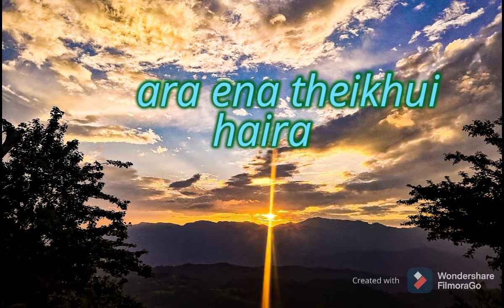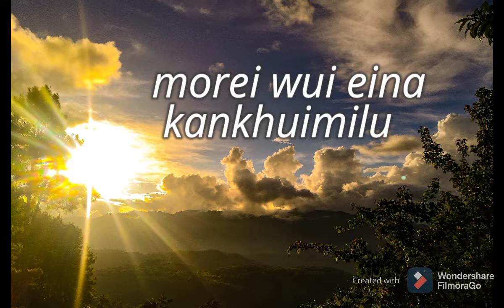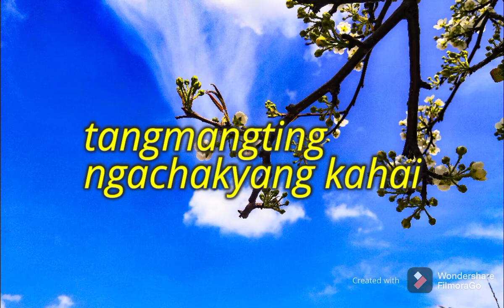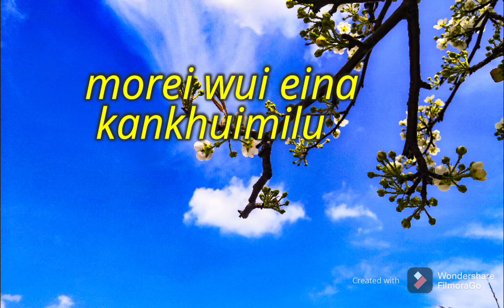Tangkhul gospel song lyrics:Ngachonmilu ewui Ava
Ngachonmilu ewui Ava
VOCAL: AS Weapon
Lyrics and composed:Grace Mayirnao
Studio: Langlen Khurai Lamlong Imphal
Producer: Ringmikan Tungshang